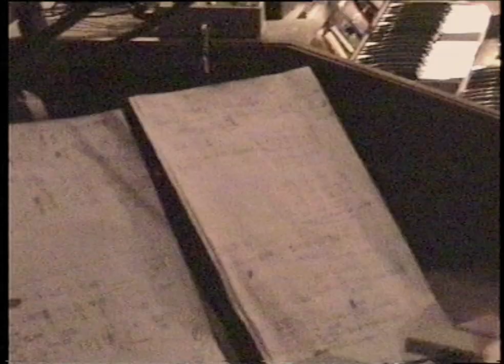C'mon Tigre - BUILDING SOCIETY The Great Collapse - Live music video - 6 of 7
Live Music Video. This performance was recorded entirely live in front of an audience at the TPO venue, February 07, 2015

Self-Titled Album (Including "Building Society") available in CD and double LP

Produced by BPM concert and Dogntree Films. Directed by Pietro Borzì. Videographers: Filippo De Palma, Tommaso Alvisi. Sound Engineer: Marco Caldera. Sound Engineer on stage: Vincenzo Provenzano, Vincenzo Scorza. Lighting Tech: Antonio Bianco, Soundlab Service.

Thanks to all who participated. Special thanks to the audience.